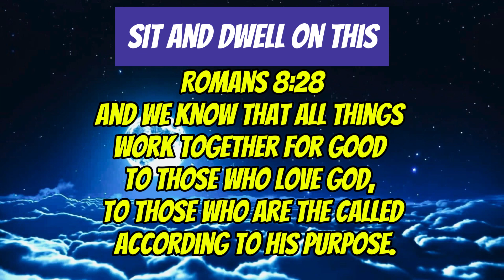Todays Promise To You - created with free video from 'Copyright Free Videos'.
See our other channel COPYRIGHT FREE VIDEOS - for background video footage - copyright free